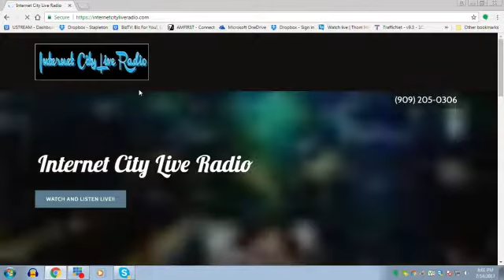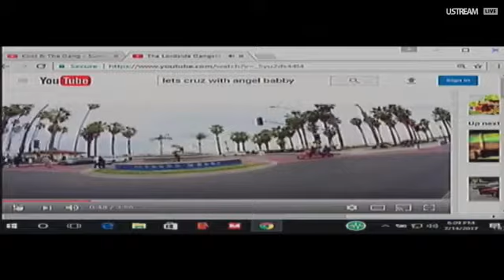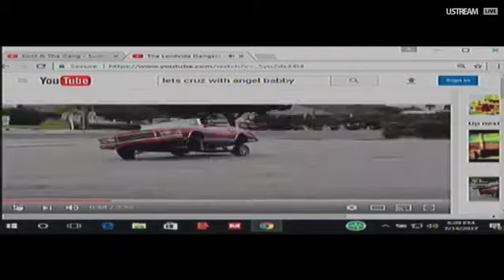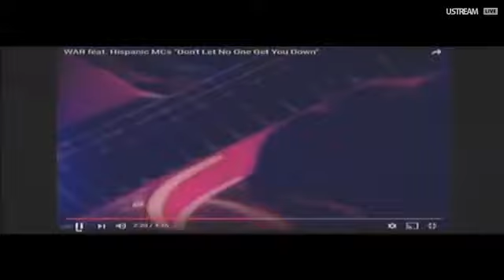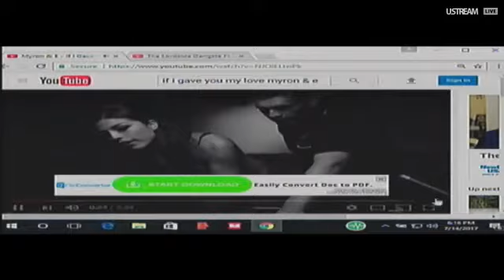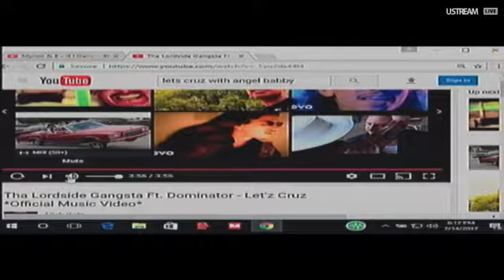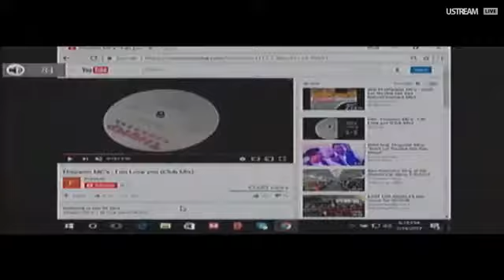KCAA - 07/14/17 - ANGEL BABY'S ROUND 2 RADIO